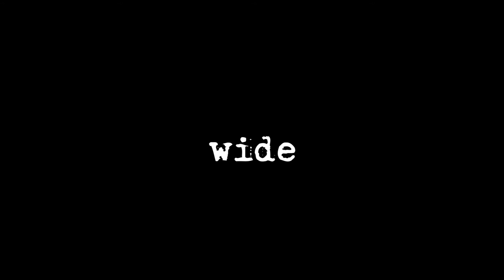BEFORE THE STREETS - Trailer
A film by Chloé Leriche